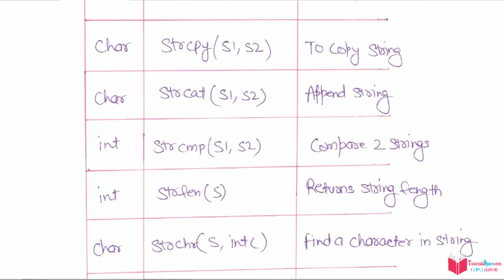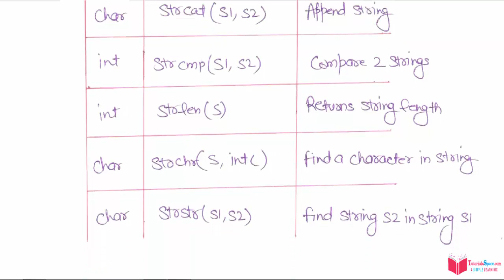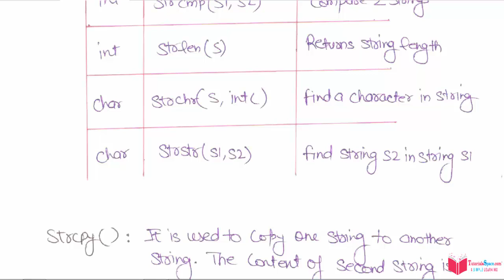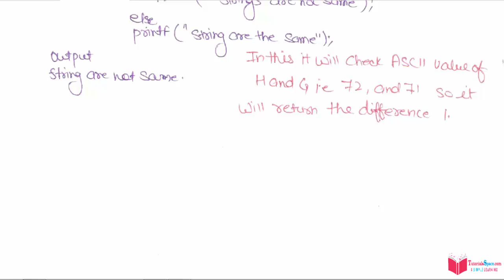39- String And Its Inbuilt Functions In C Programming Language In HINDI | strcmp In C | strcpy In C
String And Its Inbuilt Functions In C Programming Language In HINDI | strcmp In C | strcpy In C: The C standard library provides numerous built-in functions that your program can call. For example, strcat() to concatenate two strings, memcpy() to copy one memory location to another location, and many more functions.